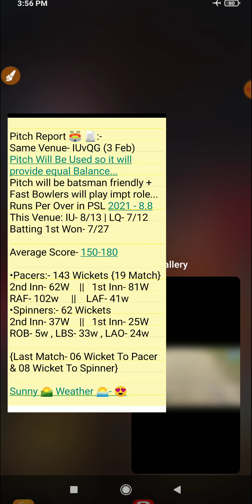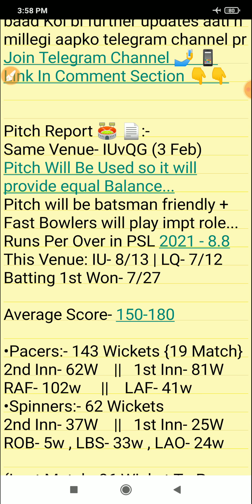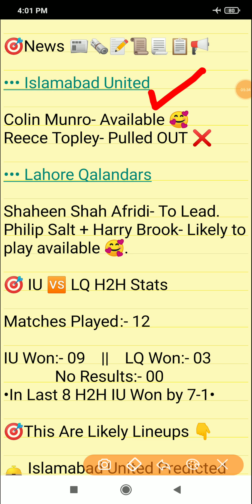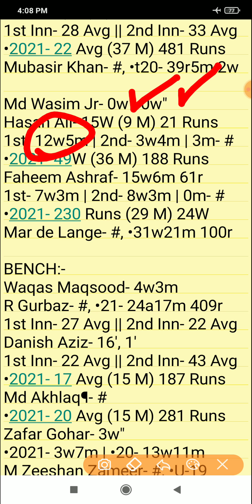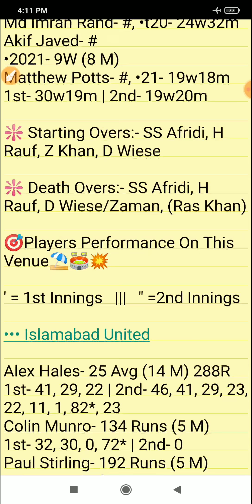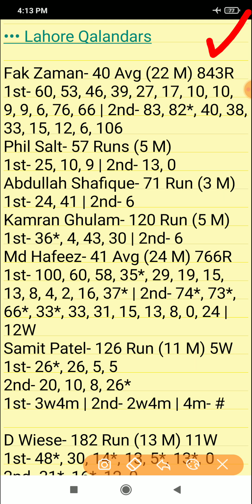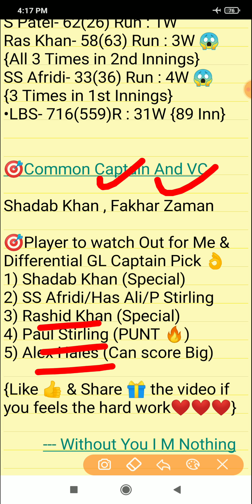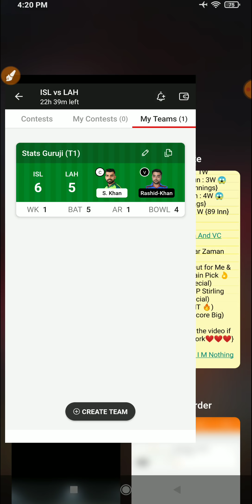ISL vs LAH Dream11, ISL vs LAH Dream11 Prediction, Islamabad United vs Lahore Qalandars, PSL 2022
ISL vs LAH Dream11, ISL vs LAH Dream11 Prediction, Islamabad United vs Lahore Qalandars 2022, PSL 2022

ISL vs LAH pitch report
ISL vs LAH team today
ISL vs LAH today match pitch report
ISL vs LAH today match prediction
ISL vs LAH 2022
ISL vs LAH 2021 highlights
ISL vs LAH match analysis
ISL vs LAH best team
ISL vs LAH playing 11
ISL vs LAH 2022 playing 11
ISL vs LAH head to head
ISL vs LAH live score
ISL vs LAH live match
psl ISL vs LAH
ISL vs LAH prediction
ISL vs LAH match prediction
ISL vs LAH head to head record
ISL vs LAH last match scorecard
ISL vs LAH prediction today match
ISL vs LAH Live
IU vs LQ
IU vs LQ highlights
IU vs LQ Live
IU vs LQ playing11 2022
IU vs LQ PSL Match preview
LQ vs IU
Islamabad United vs Lahore Qalandars
Lahore Qalandars vs Islamabad United
Islamabad United vs Lahore Qalandars Fantasy
Islamabad United vs Lahore Qalandars Live
Islamabad United vs Lahore Qalandars Live Stream
Islamabad United vs Lahore Qalandars Head To Head
Islamabad United vs Lahore Qalandars Match Prediction
Islamabad United vs Lahore Qalandars Dream11 Prediction
Islamabad United vs Lahore Qalandars Dream11 Team Today
PSL07
PSL 11
PSL 2022
Stats Guruji
psl dream11
PSL 2021 Live Streaming
Pakistan Super League Live Stream

1. This analysis is based on my

2. Dream11 takes great care to comply with all central and state legislation in India to ensure that  users are fully protected. Every contest on  platform is carefully designed to comply with applicable statutes and regulations in India.